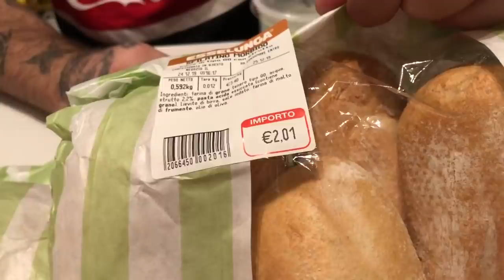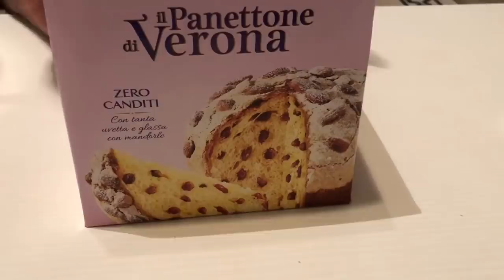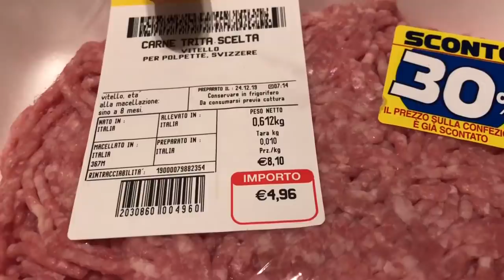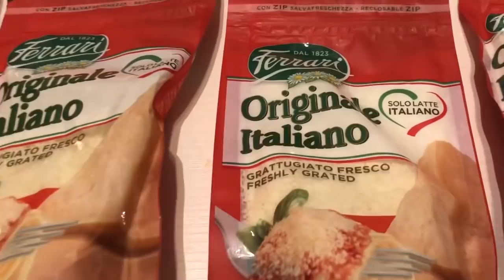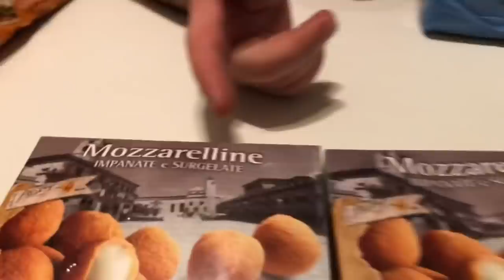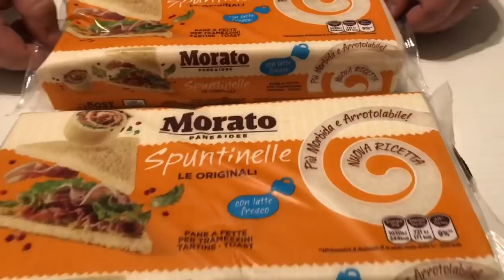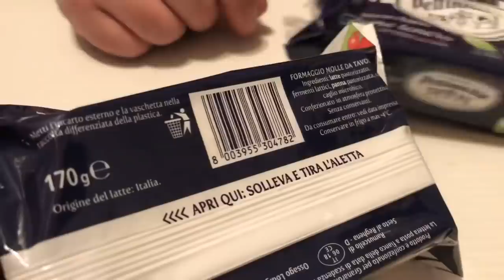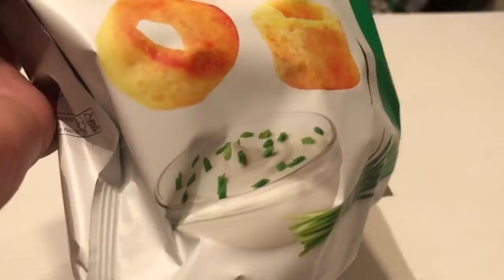VIDEO SPESA NATALIZIO FATTO DA ESSELUNGA!!!!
Ciao a tutti ecco un nuovo video spesa fatto da Esselunga per Natale!